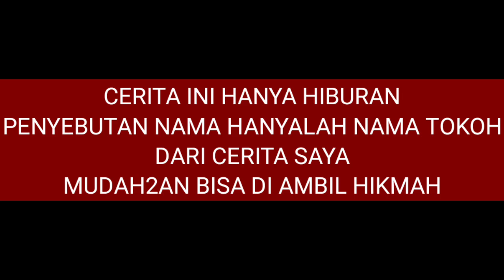PENGALAMAN MISTIS PENJUAL NASI GORENG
pengalaman horor tukang nasi goreng di daerah Tangerang